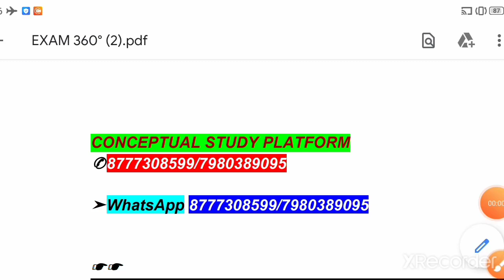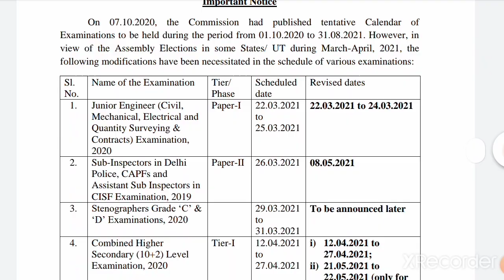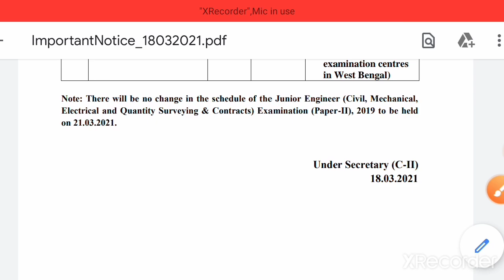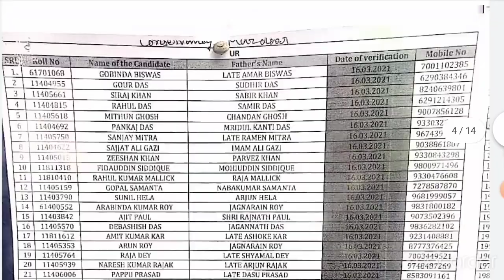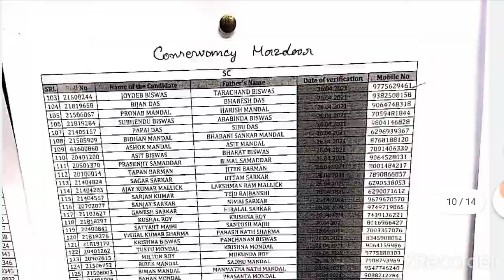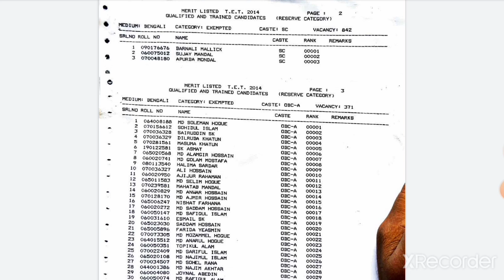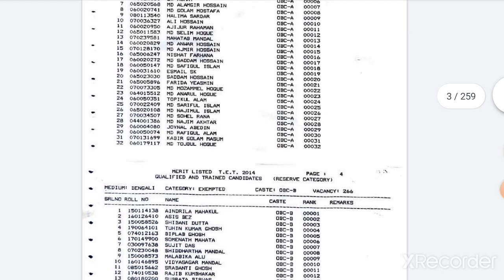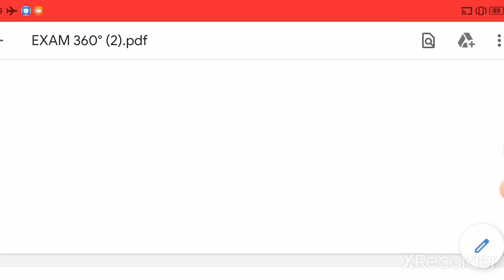KMC MAZDOOR DOCUMENTS VERIFICATION|DATES OF DV/LIST|PRIMARY TET 2014 MERIT LIST|SSC EXAM DATES|INFO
FOR INTERVIEW

{{ICDS MAINS+ICDS PROMOTION+DIRECT/FIRE OPERATOR/

MVI NON-TECHNICAL/PSC FOOD SI/KRISHI PROJUKTI/

UDYAN PALAN/WARD MASTER

/MISCELLANEOUS/CLERKSHIP/

TEACHER/PRIMARY TET/HS TET/WB BANA SAHAYAK/PSC CLERKSHIP/WBP CONSTABLE/JAIL WARDER/KMC MAZDOOR/SERGEANT/FOREST/

Result Declared

List 1 (female)

List 2 (Male)

*SSC CGL 2019 Tier 2 Result Out*

CHECK OUT WBP SI RESULT LIST

WBP EXCISE ADMIT(INCLUDING LADY CONSTABLE)PET/PMT

LIVE EXPERIENCE SHARED OF A FINALLY MVI(NON-TECHNICAL) SELECTED CANDIDATES||ATTRACTIVE PERSONALITY

MISCELLANEOUS & FOOD SI INTERVIEW EXPERIENCE||15-17 DECEMBER||NTPC ADMIT||WBCS/MVI/WARD MASTER||TIPS

PRIMARY TET COUNSELLING STARTS|VENUE LISTS|738 VACANCY|ICDS/PROMOTION INTERVIEW|WBP SI TOP 4|MAX INF

FIRE OPERATOR INTERVIEW ADMIT OUT||DOCUMENTS TO BE ATTACHED||WBP EXCISE(LADY)PET/PMT ADMIT|PDF/MOCK